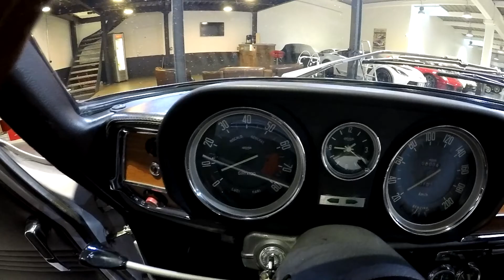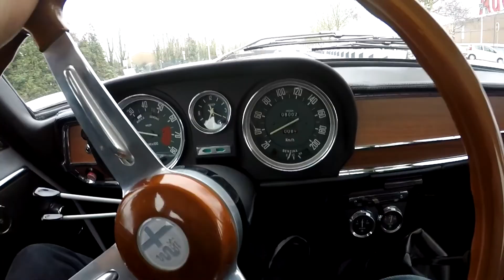Alfa Giulia Super 1600 à vendre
Essai et vente d'une alfa Giulia Super 1600